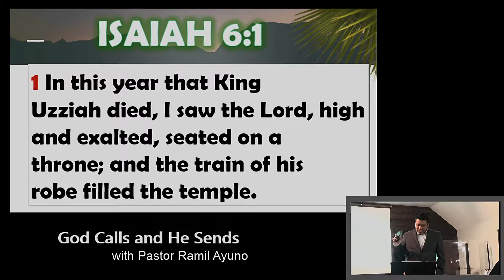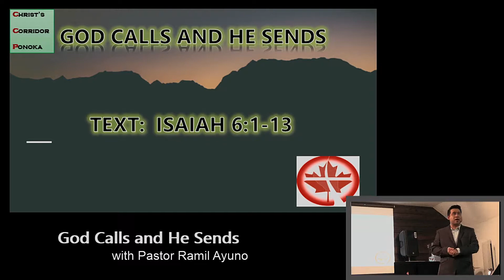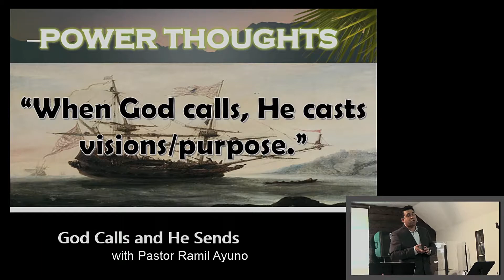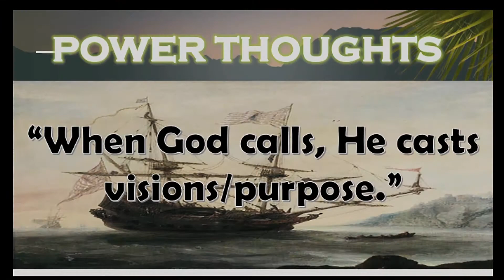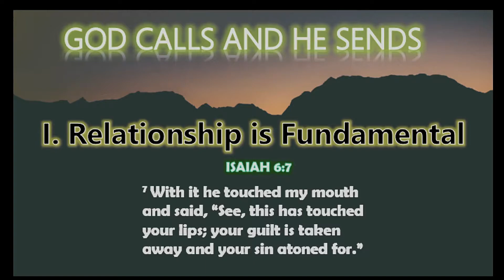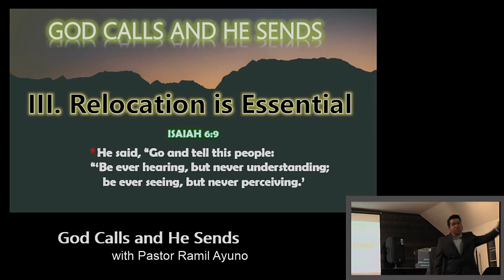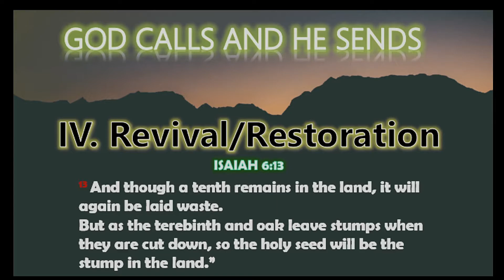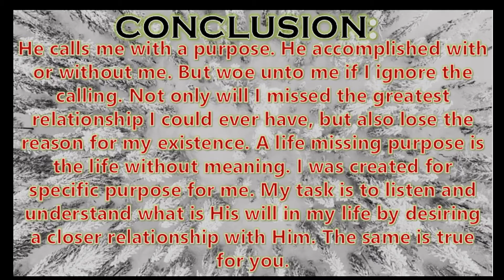God Calls and He Send -Ptr Ramil Ayuno-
God Calls and He Send
Pastor Ramil Ayuno